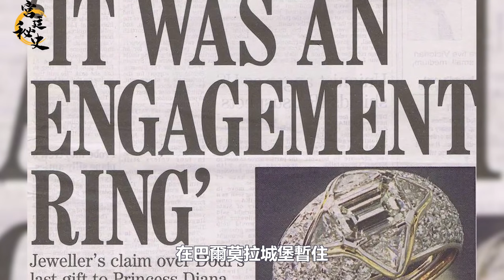哈里回英國首發聲，沒忘提梅根；凱特缺席儀式，是威廉對她的保護｜宮廷秘史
哈里回英國首發聲，沒忘提梅根；凱特缺席儀式，是威廉對她的保護